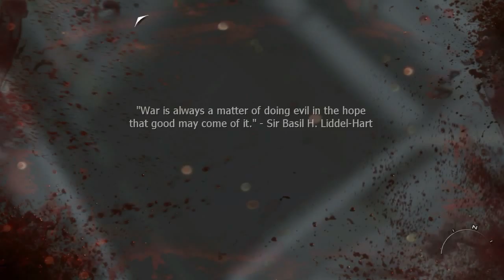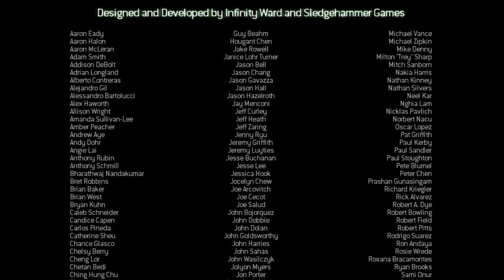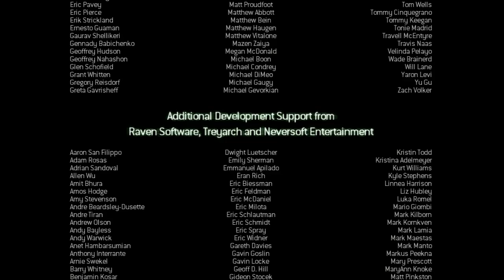Modern Warfare 3 Walkthrough Part 12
If you liked it, please leave a like ;D It really helps me out.

One man pushes the free world to the brink as Modern Warfare crashes the borders of the most powerful nations on Earth. The campaign is not about flushing out terrorists in far-away locales. It's a desperate fight to survive, right on the homefront. Take up arms to defend England, Germany, France, and the United States in urban settings where freedom is on the line.

Gameanyone.com/NovaEcho